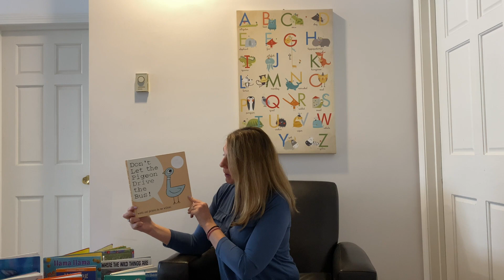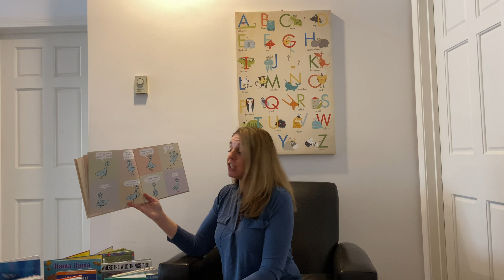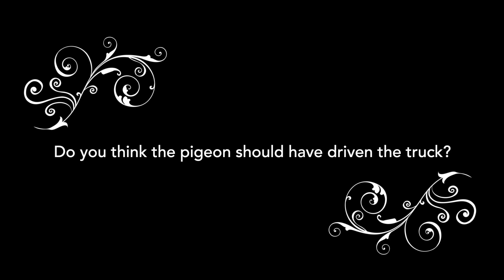Don't Let the Pigeon Drive the Bus!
Narrated by Mrs. Panos
Grades EC-K